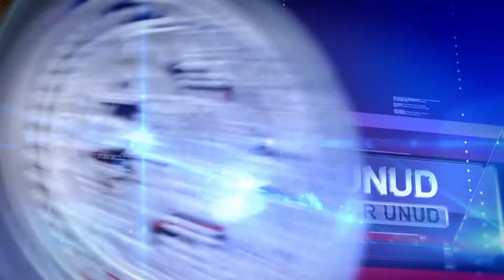Wawwancara Rektor pada Penandatanganan Nota Kesepahaman bersama Bupati Manggarai Timur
Rektor Universitas Udayana menandatangani nota kesepahaman dengan Bupati Kabupaten Manggarai Timur, Senin (28/10/2019). Bupati Kabupaten Manggarai Timur, Agas Andreas menuturkan kerjasama yang dijalin pihaknya dengan Universitas Udayana khususnya di bidang kesehatan dan pariwisata.
Di bidang kesehatan, kerjasama berupa bantuan dokter spesialis untuk operasional rumah sakit di Kabupaten Manggarai Timur. Pihaknya turut berupaya meningkatkan sumber daya manusia dengan meningkatkan jumlah putra-putri terbaik Manggarai Timur untuk belajar di Universitas Udayana, terutama di bidang dokter spesialis.
Sementara itu, di bidang pariwisata, Kabupaten Manggarai Timur ingin mengembangkan daerahnya sebagai destinasi ekowisata. Ia berharap kerjasama ini dapat dilakukan di bidang-bidang lainnya, seperti peternakan maupun pertanian untuk turut membantu Pemerintah Kabupaten Manggarai Timur dalam meningkatkan potensi dan kemajuan ekonomi daerahnya.
Hal senada turut diungkapkan Rektor Universitas Udayana, Prof. A.A. Raka Sudewi. Menurutnya kerjasama ini tidak hanya sebatas dua bidang tersebut, namun dapat diperluas dengan bidang-bidang lainnya. Mengingat Universitas Udayana telah memiliki 116 program studi, pihaknya berharap kerjasama ini dapat terjalin lebih luas dalam rangka peningkatan Tri Dharma Perguruan Tinggi.

Redaksi : Gedung GDLN Universitas Udayana Lantai 1
Telepon : 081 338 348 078